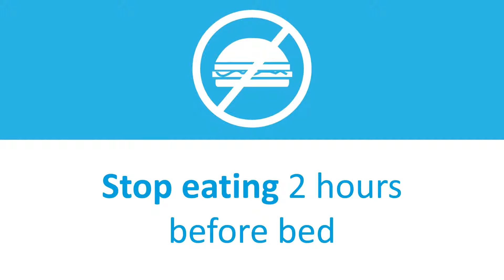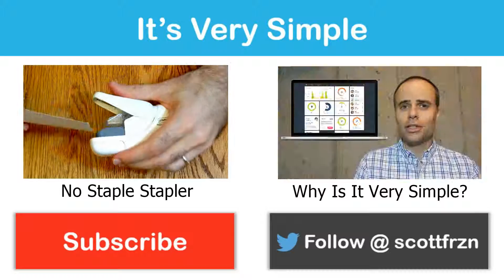3 Keys to a Great Nights Sleep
Having trouble getting to sleep? Not feeling so refreshed when waking up in the morning? Then follow these 3 rules to ensure a great sleep every night.

Simpletivity is dedicated to helping people be more effective and efficient at work. Our goal is to make the world a more productive place by simplifying the way tasks are performed.  We focus on optimizing processes and technology solutions so that individuals and organizations can achieve their very best.  We are passionate about getting the most out of every day and believe that people are most productive (and happy) when things are kept simple.

Music: Go to Sleep My Little One by Doug Maxwell/Media Right Production